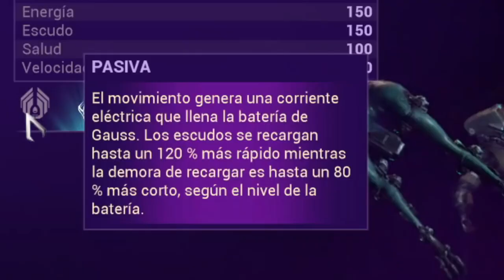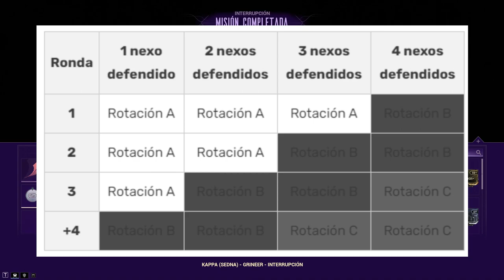🚀 WARFRAME 🤖 COMO CONSEGUIR LAS PARTES DE GAUSS 🚀 GUIA Y RECOMENDACIONES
En este video te explico como y donde conseguir las partes del warframe Gauus.

✅Conviértete en miembro de este canal para disfrutar de ventajas:
🗣Pregúntame lo que necesites y únete a esta comunidad, únete al Discord

🔶𝘾𝙤𝙢𝙥𝙤𝙣𝙚𝙣𝙩𝙚𝙨 𝙪𝙩𝙞𝙡𝙞𝙯𝙖𝙙𝙤𝙨

💎Fuente EVGA 80 Plus
💎M.2 Kingston 480 GB

¡Música libre de copyright para tus directos en Twitch, Facebook Gaming, Trovo y vídeos en YouTube!

🔶𝑴𝒖𝒔𝒊𝒄𝒂 𝑼𝒕𝒊𝒍𝒊𝒛𝒂𝒅𝒂 𝑵𝑵 𝑹𝒆𝒄𝒐𝒓𝒅𝒔